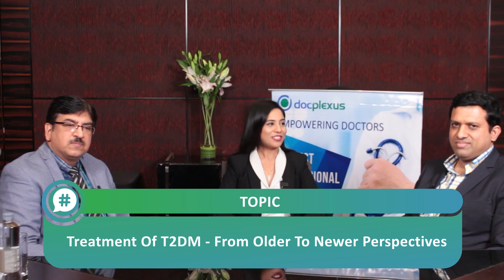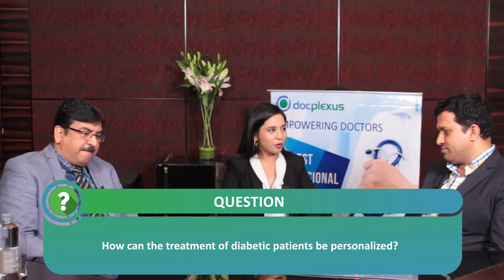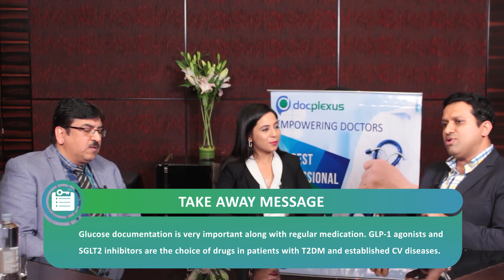Treatment Of T2DM- From Older To Newer Perspectives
Diabetes is a chronic medical condition that affects various body functions. A combination of lifestyle modifications and pharmacotherapy is necessary for the optimal management of patients with T2DM. To achieve long-term metabolic control in diabetes, physicians should select a drug that is most effective, safe, and better tolerated by patients.
In this exclusive panel discussion, experts from the field of diabetology share their expertise on the choice of the best-suited medications for the treatment of T2DM.